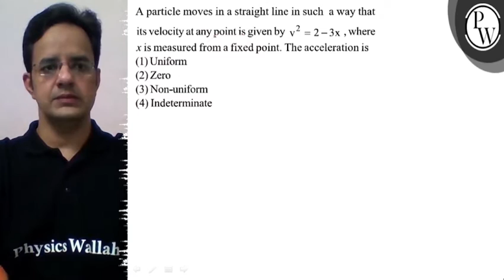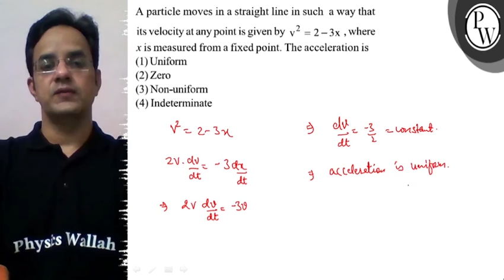A particle moves in a straight line in such a way that its velocity at any point is given by v^2=...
A particle moves in a straight line in such a way that its velocity at any point is given by v^2=2-3 x, where x is measured from a fixed point. The acceleration is
(1) Uniform
(2) Zero
(3) Non-uniform